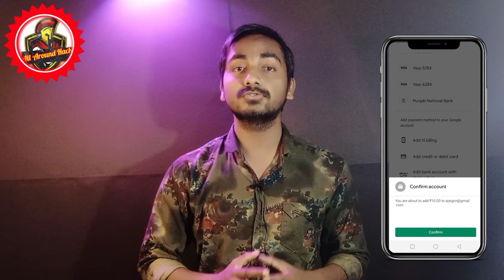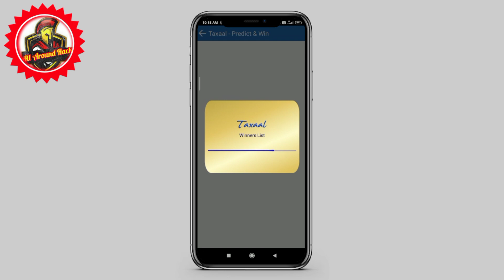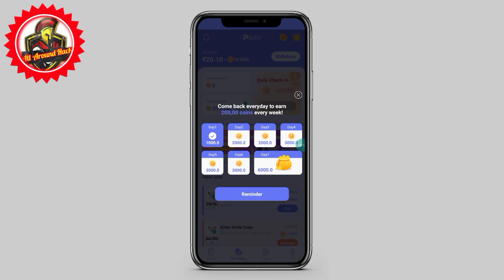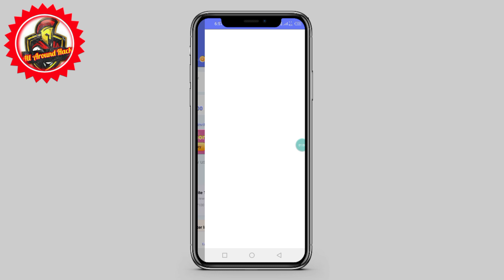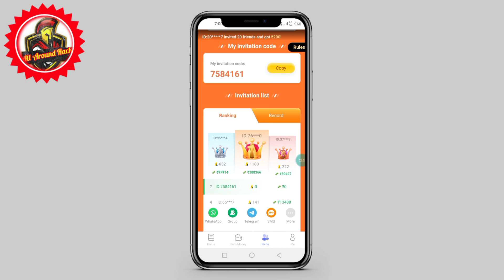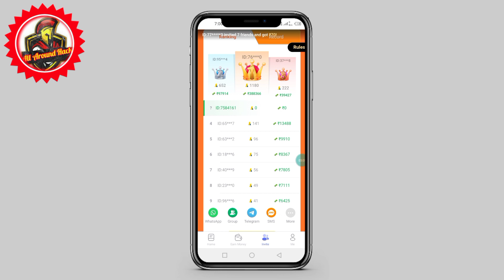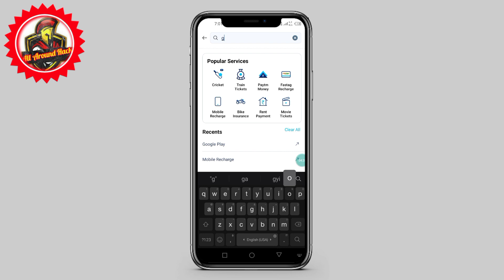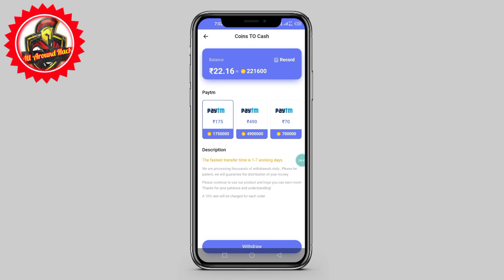Mgamer 2nd App Best App 2022 😍 Working Bhaiyo 😘